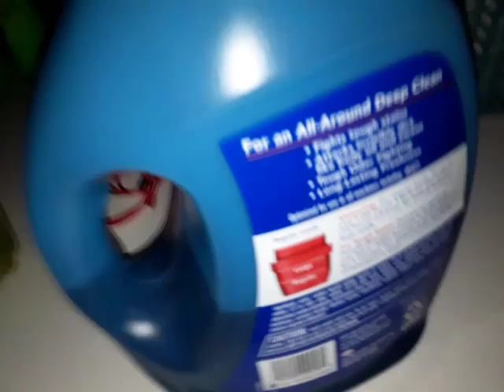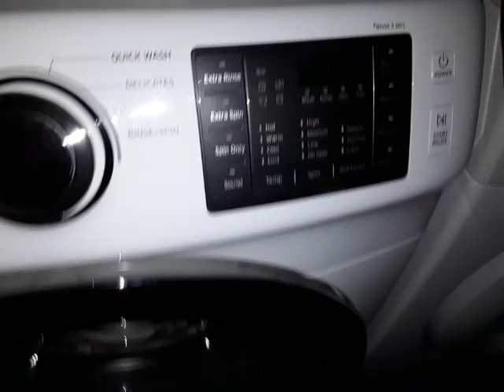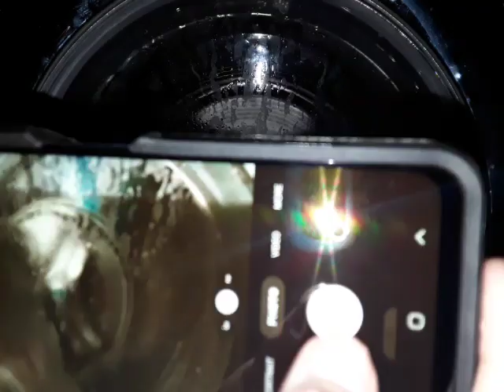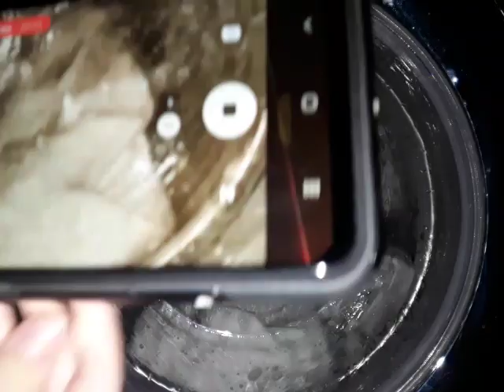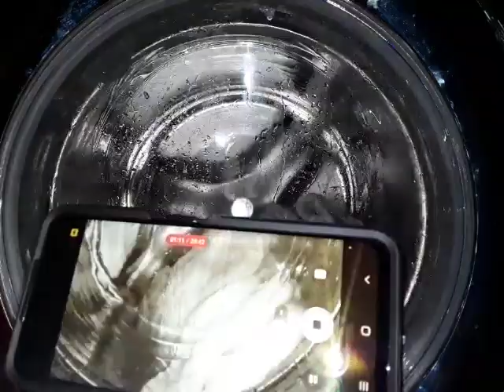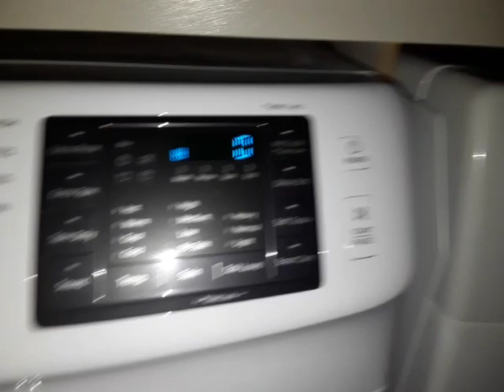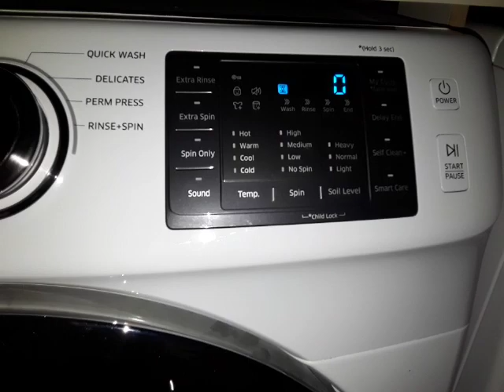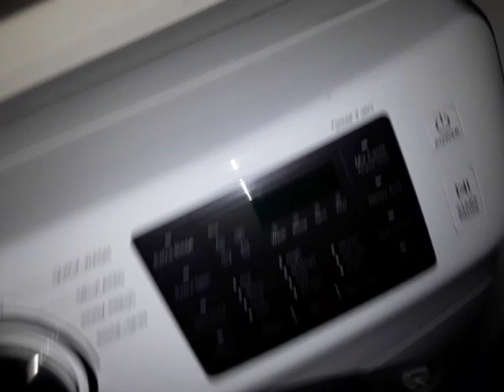Samsung wf45n5300aw normal cycle mattress pad Last video of 2022!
This is the last video of 2022! Happy New Year everyone!